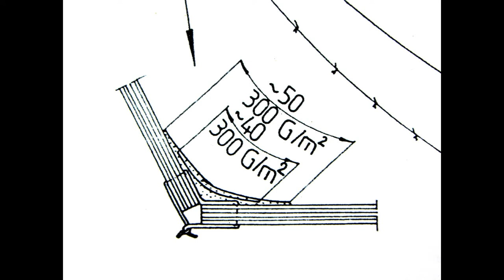Stitch and glue boat-building: ply bonding with epoxy fillets and fiberglass tapes; mockup part 2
Inside joint was finished (Pasja 400 dinghy, RoSSY project).

Audio source North Oakland Extasy - Squadda B 3_00.mp3